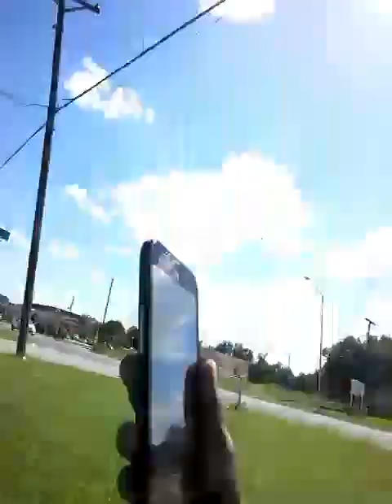I messed up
Sudscride to me and marpuist ross